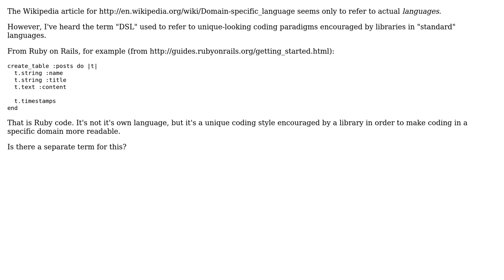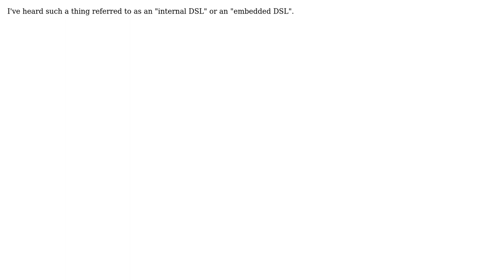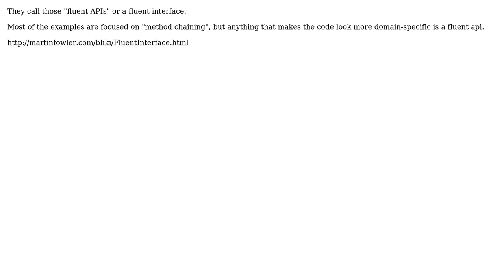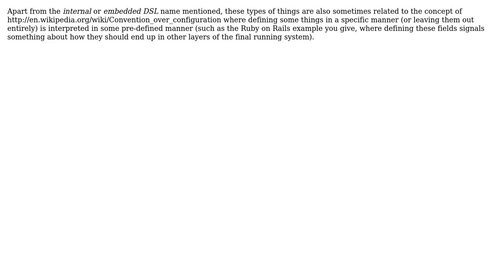Is there an accepted term for a DSL implemented in a "standard" programming language?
Software Engineering: Is there an accepted term for a DSL implemented in a "standard" programming language?

With thanks & praise to God, and with thanks to the many people who have made this project possible! | Content (except music & images) licensed under CC BY-SA | Music | Images & others | With thanks to user S.Lott user Mike Seymour user John R. Strohm user JasonTrue user Deckard user Closure Cowboy and the Stack Exchange Network Trademarks are property of their respective owners. You are responsible for your own actions.